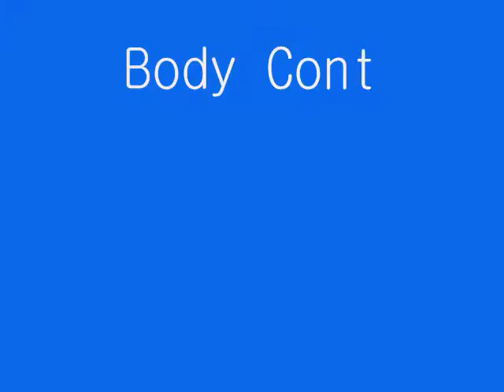||Remington Kropp//Body Control ||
I spelled Control wrong in the end but oh wells

Made by Briana M and Kylie R.